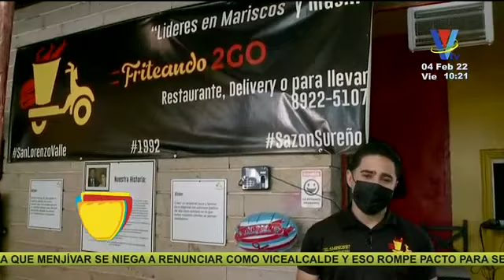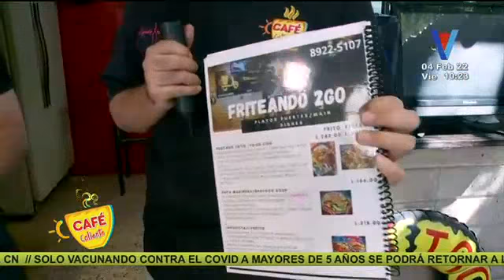Friendo y Comiendo: Friteando 2Go, ¿Ya lo probaste?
Conoce los ricos platos que Friteando  2Go nos ofrece
Te invitamos a visitar Friteando 2Go y disfrutes de ricos platos para compartir con familia y amigos.